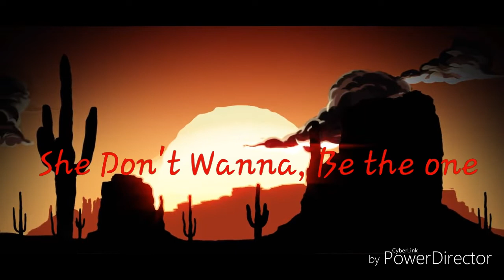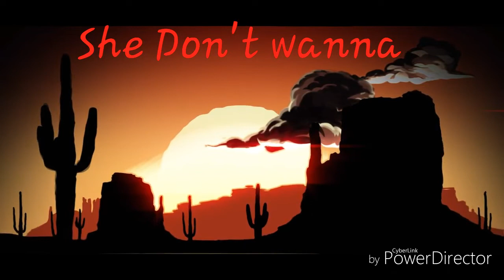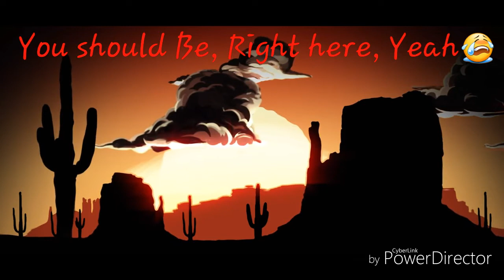Mista Ruler Himself- Candy Paint (Lyric Video)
"Candy Paint" (Lyric Video)